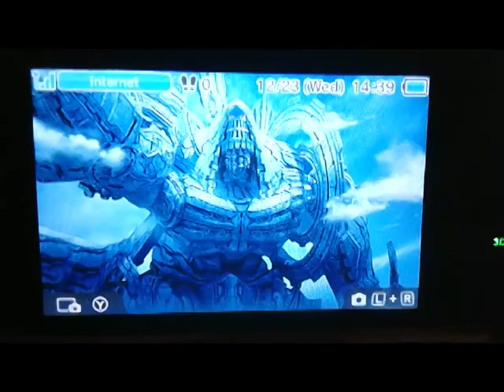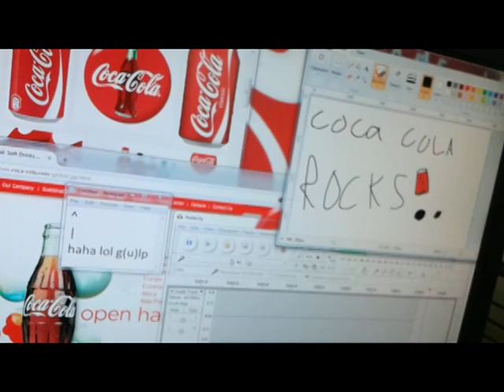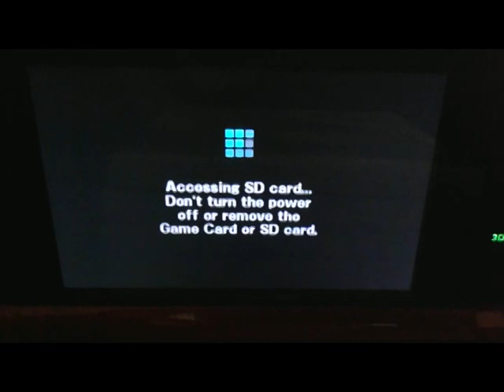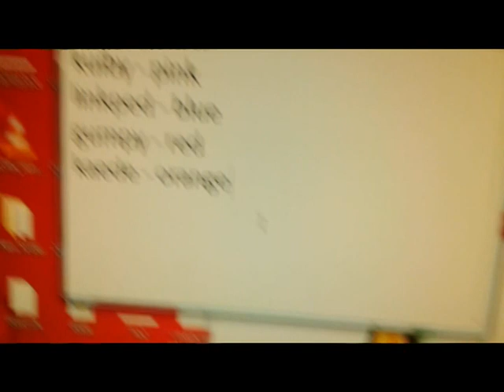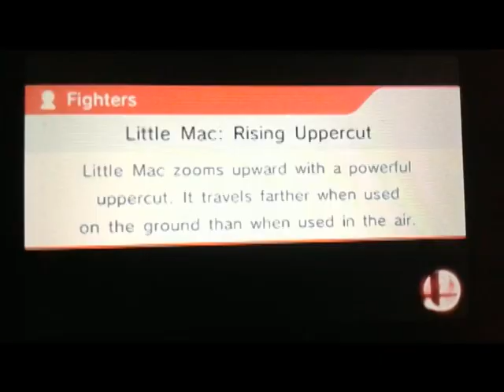Cosmochoria Giveaway Winner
Holy shit this video quality... sorry about that. I may remake this at some point when my desktop gets fixed. As for now, the point should at least get across well enough. :)